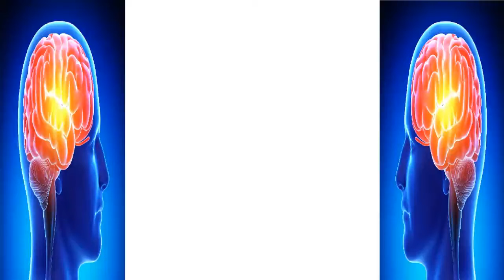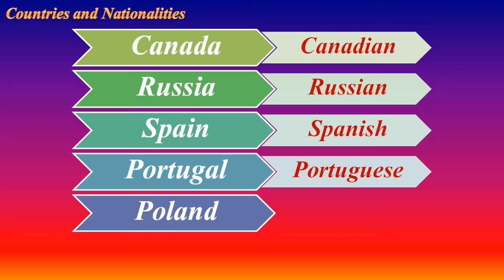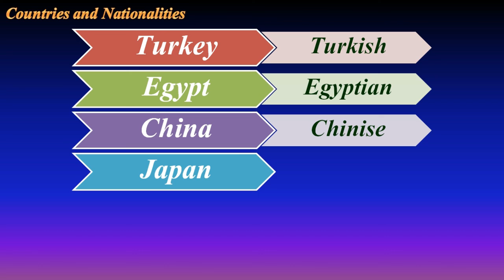Nationalities Related Words - Improve Your Basic Vocabulary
Nationality Related Words – Improve Your Basic English Vocabulary for enhancing your language skills @vikatabharathi9169